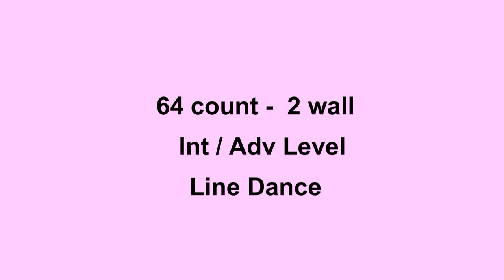Raise Your Glass - Line Dance (Dance & Teach in English & 中文)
Choreographed by: Rachael McEnaney, UK (Jan 2011)
64 count - 2 wall - Int / Adv level line dance